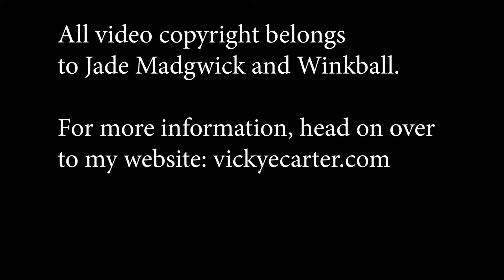Interviewing Felicity Aston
I interview Arctic explorer, expedition leader, adventurer and speaker Felicity Aston, after her "Women in Polar Regions" talk at the Women's Adventure Expo in London.